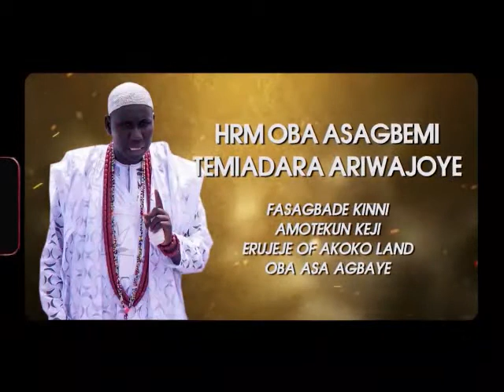OODO UJA WATER FESTIVAL 2020 ADVERT